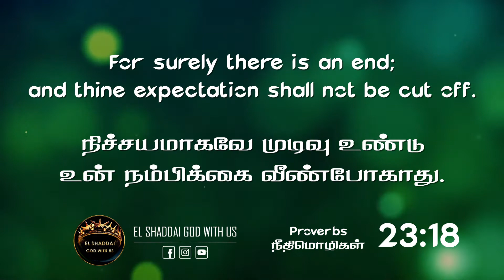EGWS | El Shaddai God With Us | Bible | Jesus | Christian | Tamil Bible | Bible Verses | Bible Study